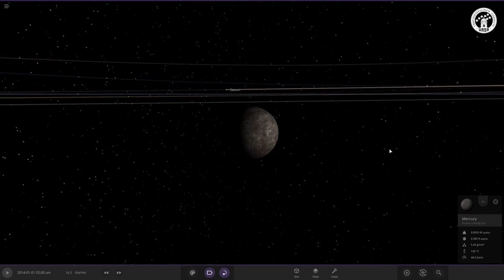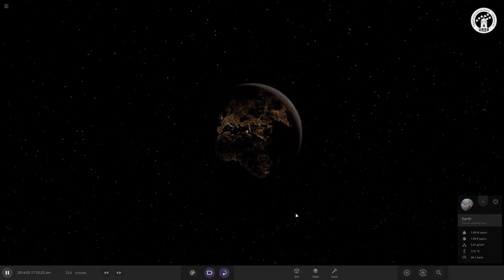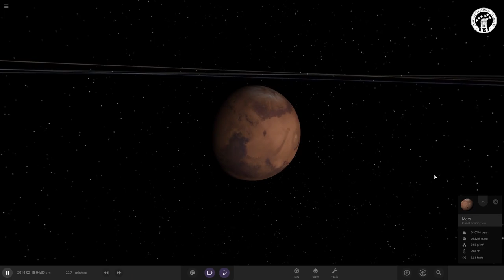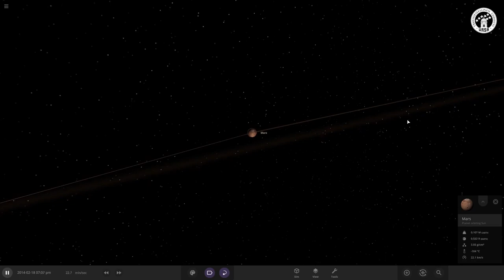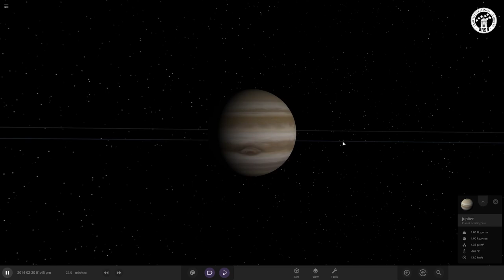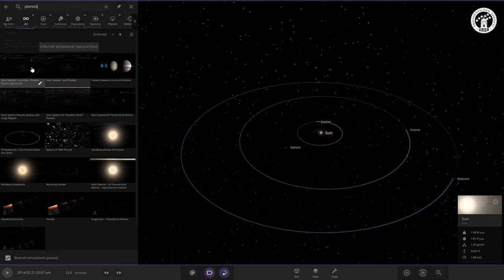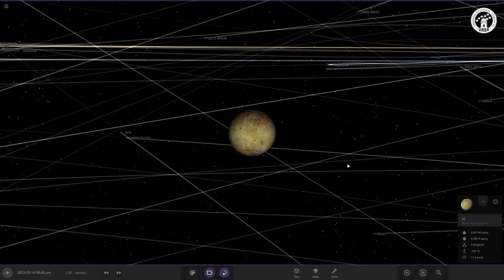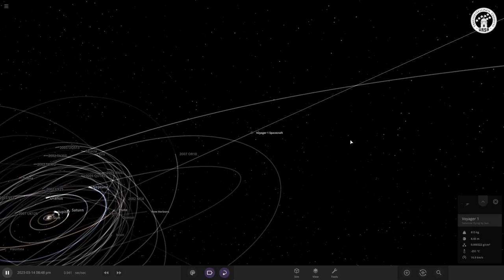Ursan Avaruusviikko: AURINKOKUNTA alakoulun vanhemmille oppilaille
Millaisia aurinkokunnan planeetat ovat? Mitä tapahtuisi, jos ne kiertäisivätkin Aurinkoa kauempana tai lähempänä? Mitä muita kohteita aurinkokunnasta löytyy? Video on tekstitetty suomeksi.

Videon sisältö on räätälöity erityisesti alakoulun vanhempia oppilaita silmälläpitäen. Video on julkaistu osana Ursan Avaruusviikkoa 2023. ursa.fi/avaruusviikko